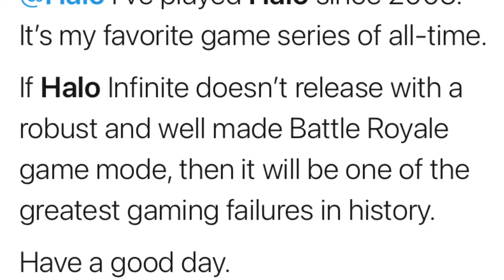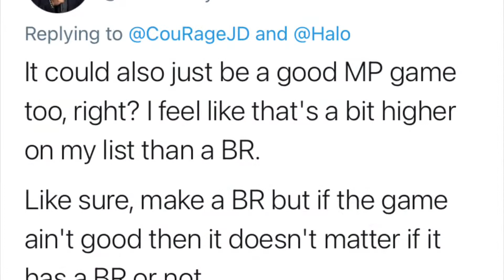Halo Infinite: Will it have a BATTLE ROYALE?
HALO INFINITE BATTLE ROYALE?

Hey Guys, its IceMayne!
Thanks for dropping by the channel as always.

Todays video features a breakdown on whether or not Halo Infinite will feature an ever popular Battle Royale mode.

⭐️ SOCIALS ⭐️

Halo Infinite is an upcoming first-person shooter game developed by 343 Industries and published by Xbox Game Studios for Windows, Xbox One, and Xbox Series X/S. The sixth main entry of the Halo series, and the fourteenth Halo game overall, it picks up the story of the Master Chief, following Halo 5: Guardians.